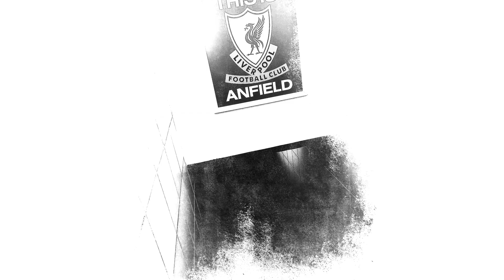The Anfield Wrap's Liverpool FC Round Up: June 20, 2016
Neil Atkinson and John Gibbons are talking LFC news. They have transfer stories invovling Danny Ings, Andre Wisdom, Joe Gomez and Lawrence Vigouroux. They have England stories, with four Liverpool players set to start for Roy Hodgson's men against Slovakia. They have friendly stories with Liverpool announcing a game against Jurgen Klopp's former club Mainz on Sunday 7th August. They also talk about Liverpool's new home kit, kindly supplied to us by JD Sports.

Up the Reds!​